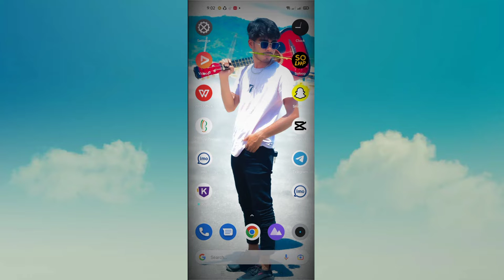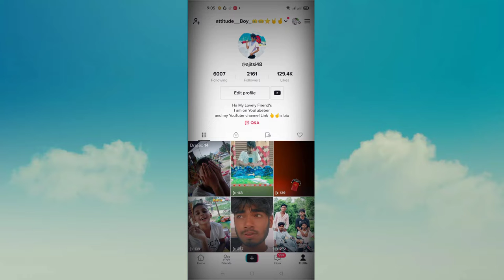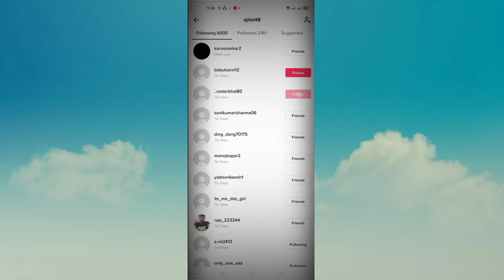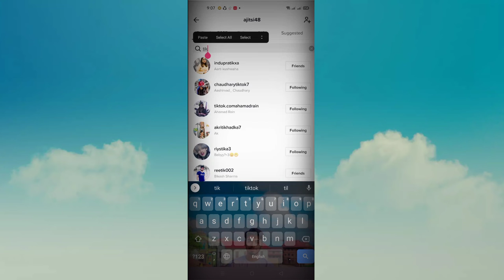how to fix tiktok id account waring Ajit Singh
Ajit Singh